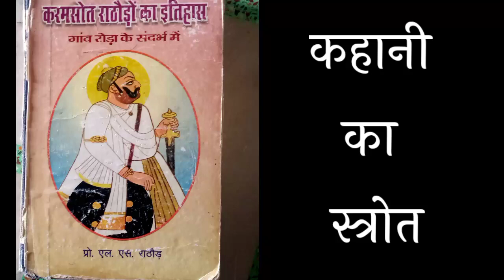एक मजाक के कारण ठाकुर को अपना गांव छोड़ना पड़ा || ठाकर जैत सिंह राठौड़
इस वीडियो के माध्यम से आपको इतिहास का एक छुपा हुआ पहलू समझाया है यह कहानी हमने राठौड़ कर्म सौतो का इतिहास नाम की किताब से ली है